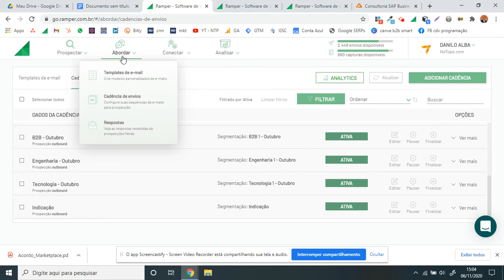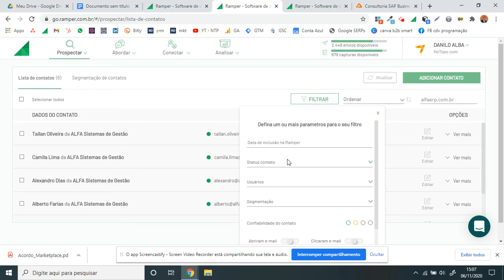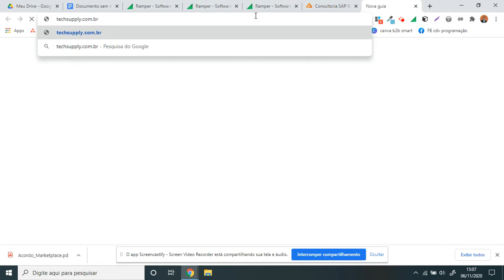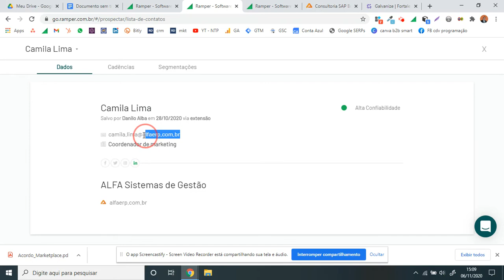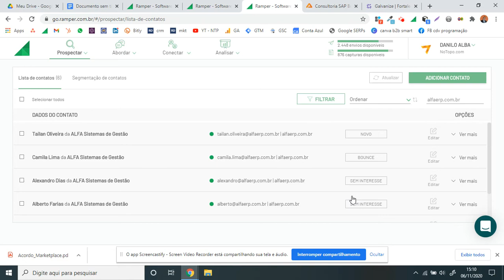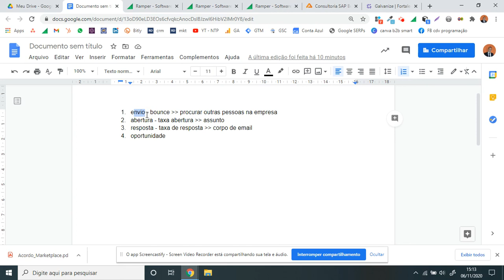Ramper - Análise dos resultados e relatórios das cadências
Para saber mais sobre o processo de Outbound Marketing da NoTopo, acesse: ​

Baixe os Templates para prospectar seus clientes!

Baixa o Gerador de Código para Busca no linkedin, só clicar no link que segue: